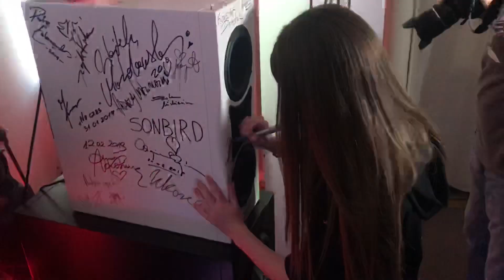Autograf na głośnikach dla WOŚP